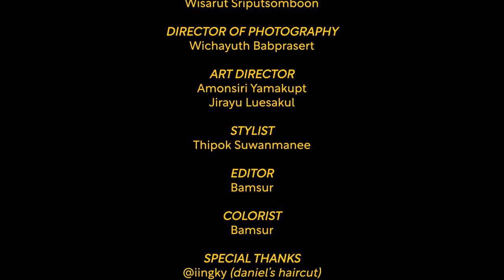Daniel Ryn - Honey Butter (Official Video)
tiktok girls are dangerous

Song: Honey Butter
Artist: Daniel Ryn

Written and Produced by: DR
Arranged by: DR
Mixed and Mastered by: Monthon Dilokchavanis
Lyrics by: DR
Guitar and Bass: DR
Synth Arrangements: DR
Recorded at: TheHQ
Vocals Treatment: Karn Yaisawang
Sax: Missin
Special Thanks: PP, Fah, P Pat, and P Wargun

Director: Bamsur
Starring: Daniel Ryn, Miudiocre
Producer: Art Panyakorn
Assistant Director: Wisarut Sriputsomboon
Director of Photography: Wichayuth Babprasert
Art Director: Amonsiri Yamakupt, Jirayu Luesakul
Stylist: Thipok Suwanmanee
Editor & Colorist: Bamsur
Special Thanks: @iingky , @only.god.for.glink , PP

Lyrics:

baby I’m loving you
wonder if you’re amused?
at night we're making love til the morning

borders are man made
feelings are big waves
honey butter shaking away
shake your body like that
shake your body like this
shake your body til’ morning dawn

lately I’m missing you
feelings are still in tune
at night we’re loving
I promise I’m coming
to meet you when you’re alone